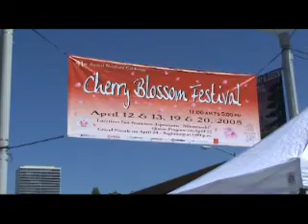Cherry Blossom Festival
Annual festival in San Francisco, April 2008, in Japantown.